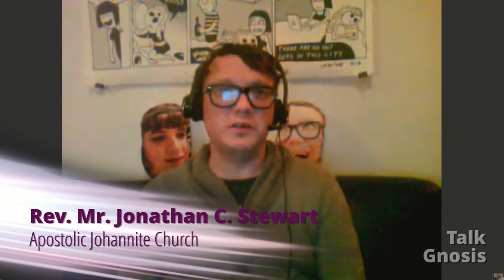[Talk Gnosis] Personal Deification Part 2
In part 2 of our conversation with Dr. M. David Litwa we talk about the divinity of kings in the ancient world, and the politics that is represented there. Gnosticism can be a political criticism, and can also reinforce a political ideology. Finally, we talk about Jesus in the New Testament and when he was considered divine.

Dr. Litwa's new book is Desiring Divinity: Self-deification in Early Jewish and Christian Mythmaking, and his website is